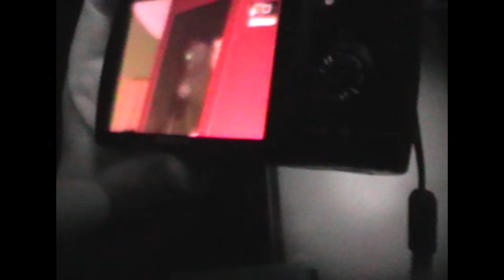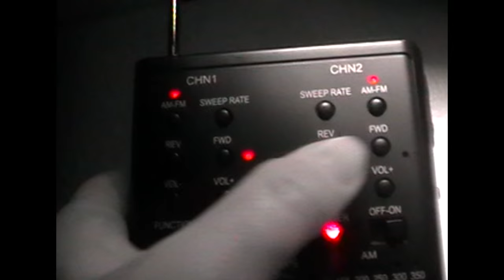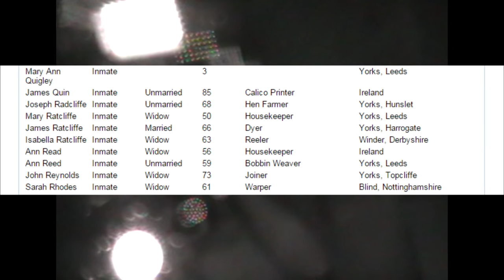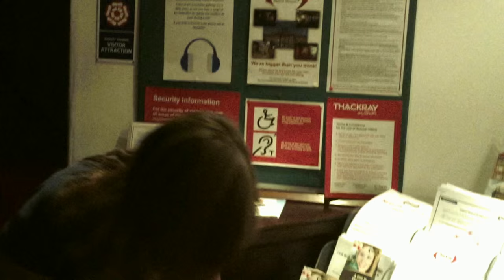Beyond The Grave Of Reality - Episode 2 - Leeds Asylum Thackray Museum - Part 2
Indico Paranormal's Sadie and Laura continue to investigate the very large old building known as the Thackray Medical Museum in Leeds. Part 2 features, Sadie, Laura and museum worker Sam investigating in the replica 'Old Victorian Street' with some very eery findings. A PSB11 Session seems to indicate there is a male presence mocking them who asks the question "Are you scared of me?" very clearly only minutes before Sadie and Laura are both physically touched by an unknown entity. Further battery drains continue with the paranormal equipment as in Part 1. Did they pick up the presence of a nasty spirit? Watch to discover their ghostly finds.

Indico Paranormal are now featured on a purely paranormal channel